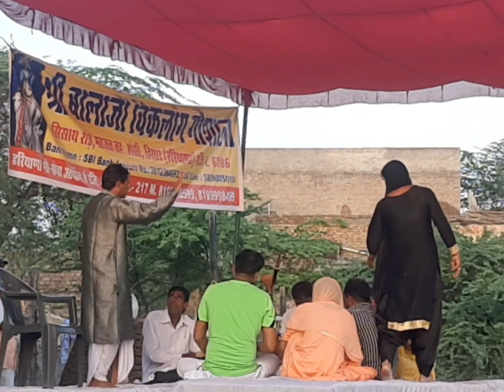पार्ट 2 चाप सिंह सोमवती गायक तोहफा संगी उसका लड़का विकी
पंडित लख्मीचंद का मशहूर सॉन्ग चाप सिंह सोमवती गायक तोहफा सिंह